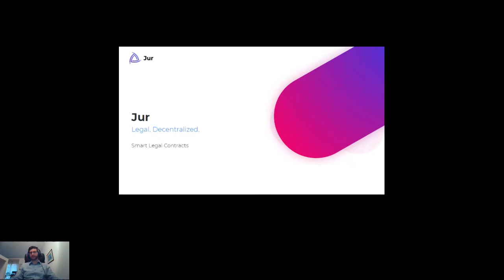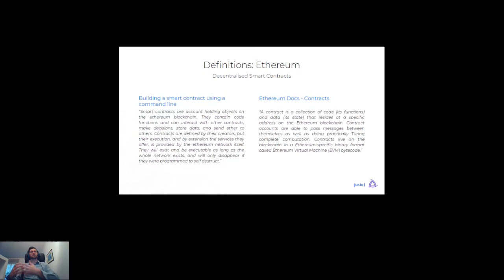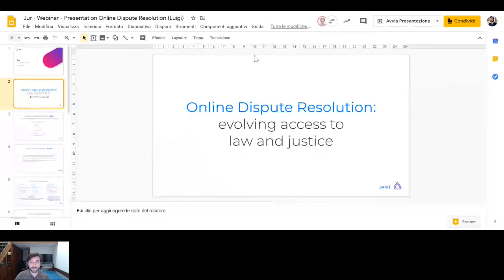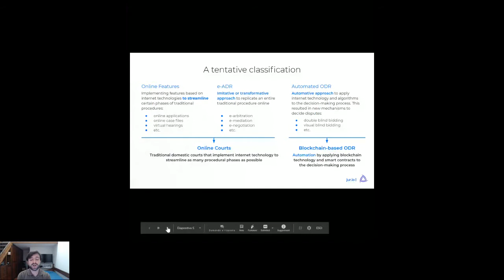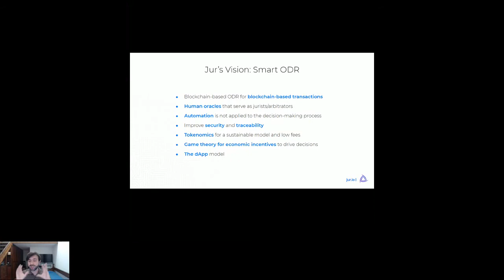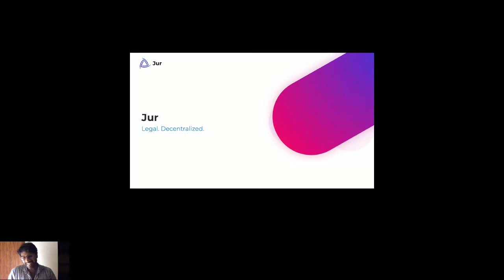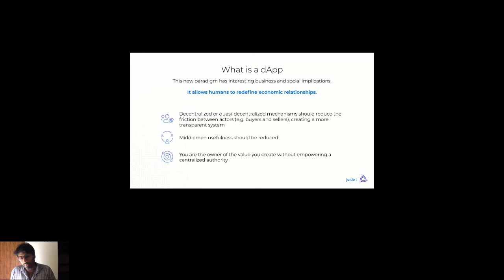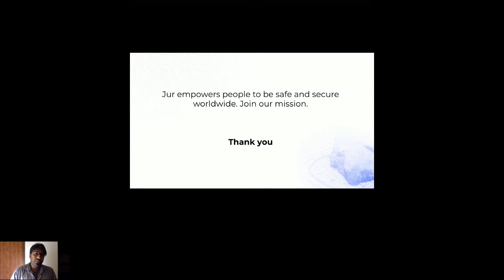Jur Legaltech Webinars - Smart Contracts, ODR and Blockchain /W Legal Hackers Guadalajara Chapter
Watch the replay of the webinar held on 4th June 2020.

Join Jur's newsletter to get in touch for the next webinars